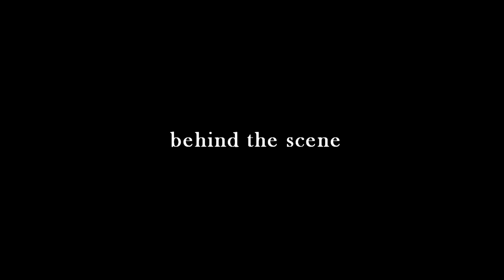behind the scene jane and mwangi